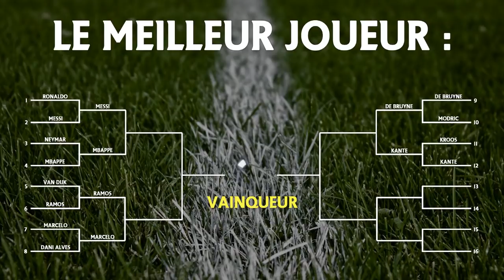LES NOUVEAUX GROS TRANSFERT DU MERCATO DE L'ÉTÉ 2020 !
LES FUTURS TRANSFERTS ?! - MERCATO ÉTÉ 2020

Salut à tous ! On se retrouve aujourd'hui pour une nouvelle vidéo ou je vous présente des joueurs qui vont surement être transférés durant ce mercato hivernal 2020 !
Les transferts que je cite dans cette vidéo :
Antoine Griezmann : Barca → PSG (2020)
Edinson Cavani : PSG → Boca Juniors (2020)
Neymar : PSG → Barca (2020)
Alex Telles : Porto → PSG (2020)
Maxime Lopez : OM → FC Séville (2020)
Marcelo : Real Madrid → Juventus (2020)
Gabriel Jesus : Man City → Juventus (2020)
Ryan Cherki : Lyon → Real Madrid (2020)
Upamecano : RB Leipzig → Real Madrid (2020)

(FR/Français)